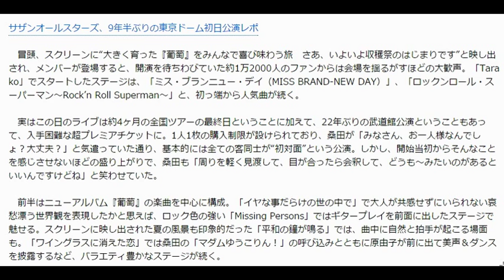サザン、22年ぶり武道館で過去最大規模のツアー完走「また会いましょう！」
ロックバンド・サザンオールスターズが18日、22年ぶりとなる日本武道館2daysライブの2日目公演を行った。合計50万人を動員した過去最大規模の全国ツアー『サザンオールスターズLIVE TOUR 2015「おいしい葡萄の旅」』の集大成ということもあって、ボーカルの桑田佳祐はのっけから「アリーナ～!!　スタンド～!!」とハイテンションで呼びかけ、「遊んでる場合じゃないですよ（笑）」と照れる一幕も。約4時間にも及ぶ怒涛のステージを繰り広げ、「またサザンオールスターズのツアーをぜひ。還暦になっちゃいますからね、もう。また会いましょうね！」とファンに誓った。

サザンオールスターズ、9年半ぶりの東京ドーム初日公演レポ

　冒頭、スクリーンに“大きく育った『葡萄』をみんなで喜び味わう旅　さあ、いよいよ収穫祭のはじまりです”と映し出され、メンバーが登場すると、開演を待ちわびていた約1万2000人のファンからは会場を揺るがすほどの大歓声。「Tarako」でスタートしたステージは、「ミス・ブランニュー・デイ（MISS BRAND-NEW DAY）」、「ロックンロール・スーパーマン～Rock’n Roll Superman～」と、初っ端から人気曲が続く。

　実はこの日のライブは約4ヶ月の全国ツアーの最終日ということに加えて、22年ぶりの武道館公演ということもあって、入手困難な超プレミアチケットに。1人1枚の購入制限が設けられており、桑田が「みなさん、お一人様なんでしょ？大丈夫？」と気遣っていた通り、基本的には全ての客同士が“初対面”という公演。しかし、開始当初からそんなことを感じさせないほどの盛り上がりで、桑田も「周りを軽く見渡して、目が合ったら会釈して、どうも～みたいのがあるといいんですけどね」と笑わせていた。

　前半はニューアルバム『葡萄』の楽曲を中心に構成。「イヤな事だらけの世の中で」で大人が共感せずにいられない哀愁漂う世界観を表現したかと思えば、ロック色の強い「Missing Persons」ではギタープレイを前面に出したステージで魅せる。スクリーンに映し出された夏の風景も印象的だった「平和の鐘が鳴る」では、曲中に自然と拍手が起こる場面も。「ワイングラスに消えた恋」では桑田の「マダムゆうこりん！」の呼び込みとともに原由子が前に出て美声＆ダンスを披露するなど、バラエティ豊かなステージが続く。

　中盤のMCでは、桑田が「みんなそうだと思うけど、デビューしてから武道館でライブするのが夢だった。（理由の）ひとつは今から49年前、僕が小5のときですけど、ザ・ビートルズの来日公演です」と明かし、何とザ・ビートルズ風にメンバーを紹介。来日公演で司会を務めたE.H.エリック風に桑田がフリをすると、「サザンのリンゴ・スター、松田弘です」、「こんばんは、みなさんご存知だと思いますが、私がポール・マッカートニーです。ここで一句、『武道館 あたしのギャグで 清涼感』。関口和之です」、「ジョン・レノンの恋人の小野妹子です（笑）」（原由子）、「みなさんこんばんは。あたしがジョン・レノンです」（野沢秀行）と小ネタを交えつつ次々に自己紹介。さらに全員で名曲「HELP！」を演奏し会場を沸かせた。